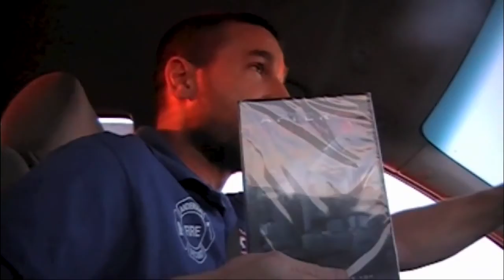UN VERSUS ISRAEL...WHAT WILL HAPPEN?